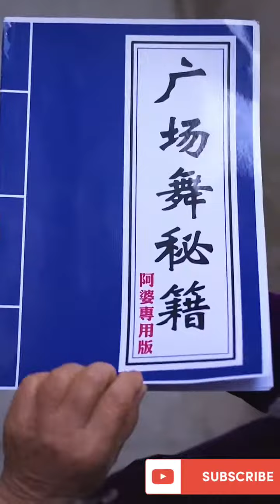Funny Moments 🤣🤣 _ Trending Shorts _-_ /funny/fun/trending/shorts/funnyvideos